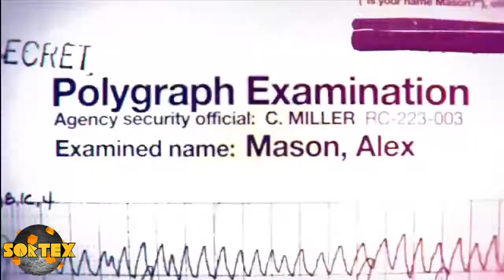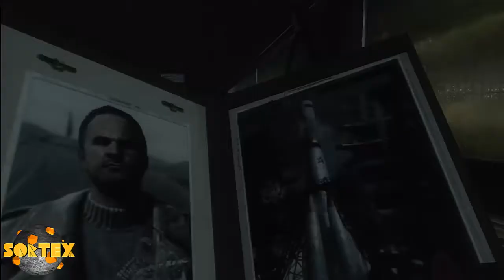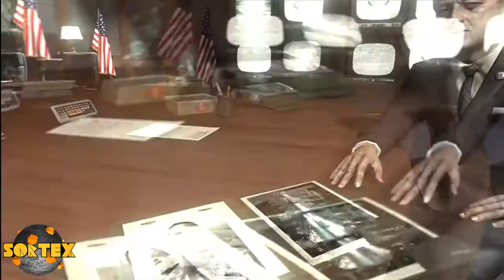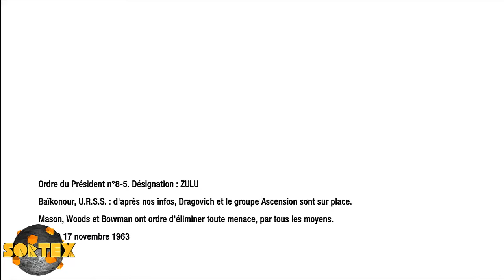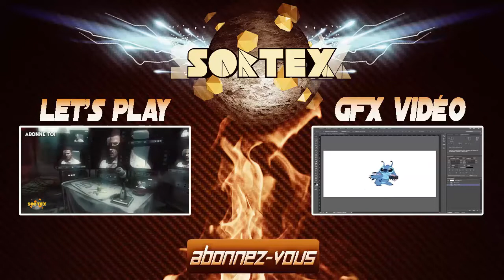let's play black ops 1 | incognito | épisode 3